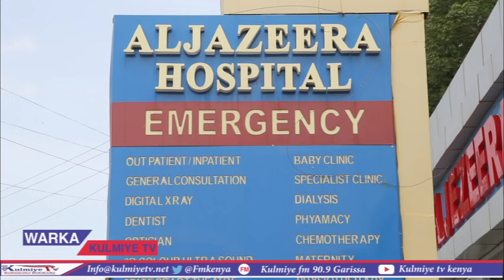Isbitaal Loo Xiisay Garissa: Aljazeera Hospital Oo Dib Loo Furay Bilo Ka Dib Oo Uu Xirna.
Aljazeera Hospital Oo Dib Loo Furay Bilo Ka Dib Oo Uu Xirna.